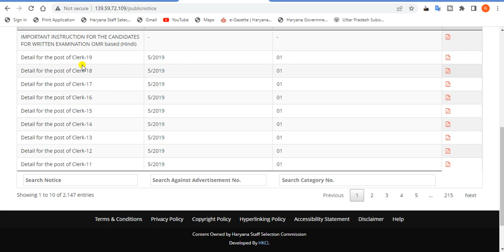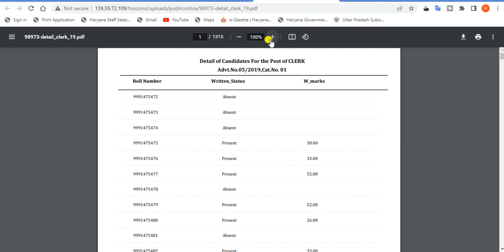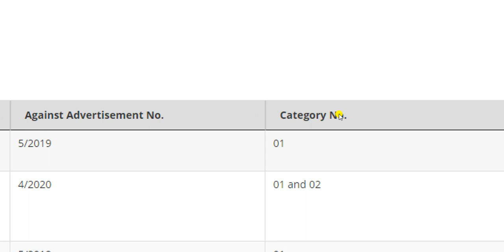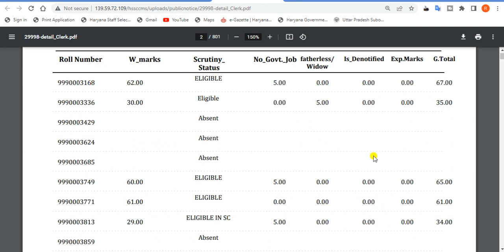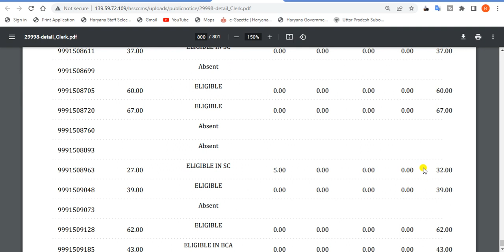HSSC latest news today. hssc clerk latest news today. hssc new update . hssc update today. hssc news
In this video, we'll discuss How to download hssc Detail (Shortlisted for Scrutiny) for the post of Clerk,cat no-01.

TAGS.

hssc_Result_details_for_the_post_of_Clerk, Cat. No. 01